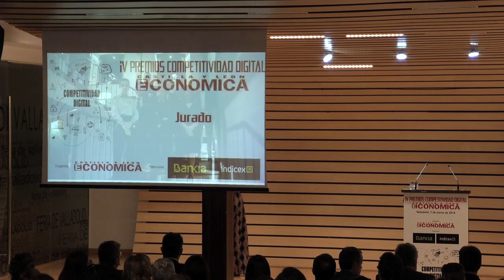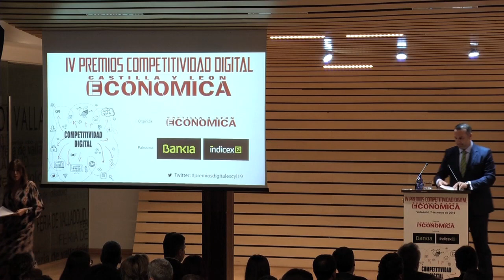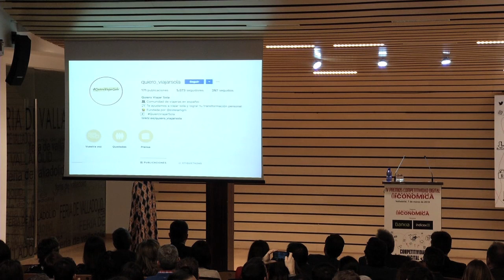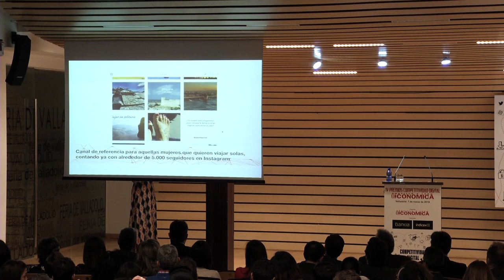Gala de entrega de los IV Premios Competitividad Digital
Bodegas Familiares Matarromera es  la Mejor Empresa en Medios Sociales en los IV Premios Competitividad Digital organizados por la revista Castilla y León Económica con el patrocinio de Bankia, que fueron entregados este jueves en Valladolid en un acto al que asistieron más de 300 personas. El resto de los ganadores de estos galardones son Quiero Viajar Sola en Mejor Blog, Textiles Montecid en Mejor Comunicación/Marketing, Madison MK en Mejor Agencia en Medios Sociales, Asociación Iniciativas Empresariales en Mejor Iniciativa Pública, Colegio de Economistas de Valladolid en Mejor APP y FarmaciaGT.com en Mejor Valoración en Índicex.